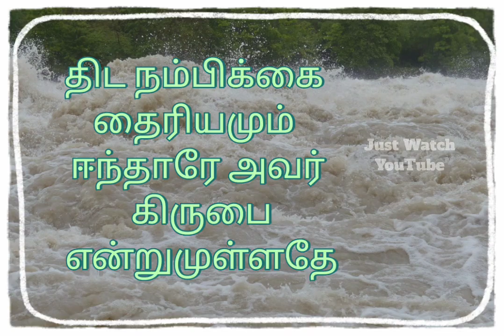வெள்ளம் போல் நிந்தை...... WhatsApp status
DOWNLOAD LINK

tpm